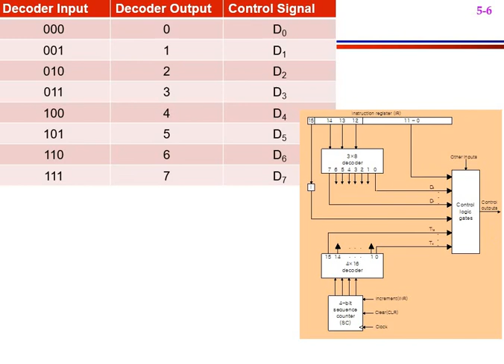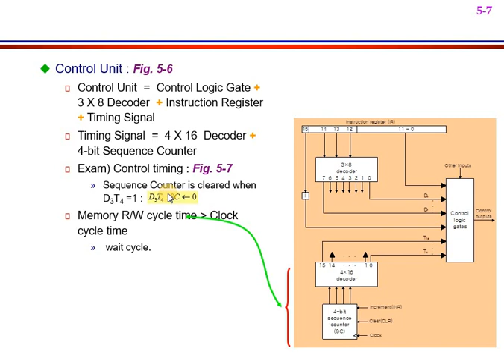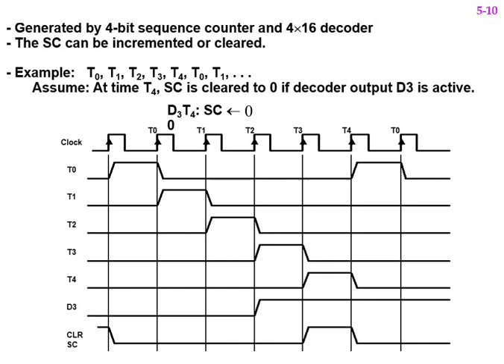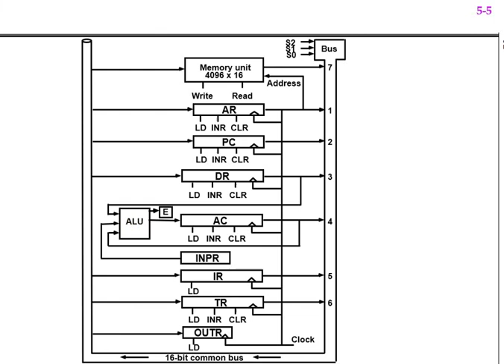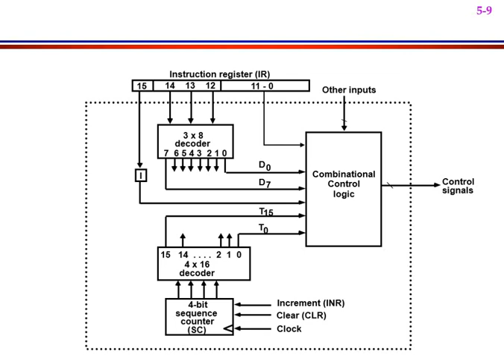Computer System Architecture: Lecture 5 part 2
Hardwired Control Unit